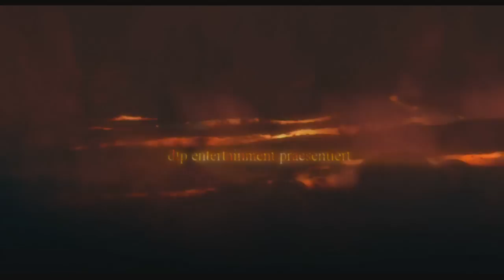Let's Play Drakensang 100% - Part 01 (german) - Intro, Charaktererstellung, Ankunft in Avestreu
Part 01 // Mein neues Projekt "Let's Play Drakensang" beginnt.
Was in diesem Part passiert:

- Ihr könnt euch das (geniale) Intro anschauen.
- Ich gebe euch einen kurzen Überblick über Drakensang und die Ziele dieses Let's Plays.
- Wir starten das Spiel und erstellen uns einen Charakter. Ich zeige euch dabei die verschiedenen Rassen und vieles mehr.
- Wir beginnen das Abenteuer in Avestreu.
- Von Feldwebel Erland erfahren wir dass der Weg nach Ferdok gesperrt ist und wir 2 Fürsprecher für die Weiterreise benötigen. Außerdem bittet er uns ihm bei der Jagd nach einer Diebesbande zu helfen.
- Auf dem Marktplatz reden wir mit Salina und ihrem Bruder Hamlok. Salina wurde ein wertvolles Diadem gestohlen. Außerdem bittet sie uns ihren Geliebten Dranor zu finden und verweist uns dafür an Runkel Börsenhauer.
- Runkel gibt uns wichtige Hinweise und erzählt uns zudem von einer Questreihe, die uns den Beitritt zur Diebesgilde ermöglicht.
- Wir lassen uns lustige Geschichten vom fahrenden Händler Bredo Bento erzählen. Er gibt uns auch den Auftrag 10 Einbeeren für ihn zu sammeln.